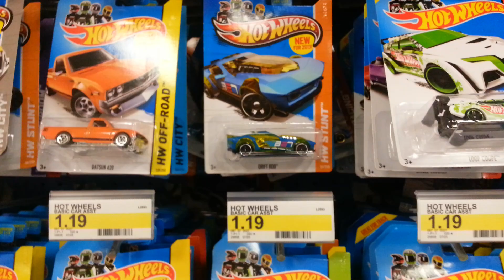Target fills pegs with Hot Wheels A CASE this past weekend! TREASURE HUNT Subaru WRX & Jetson's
woo hoo!
went to my local target and found a Subaru WRX treasure hunt and 2 jetson's cars!!!
TARGET JUST FILLED UP THEIR PEGS WITH A CASE CARS!!!